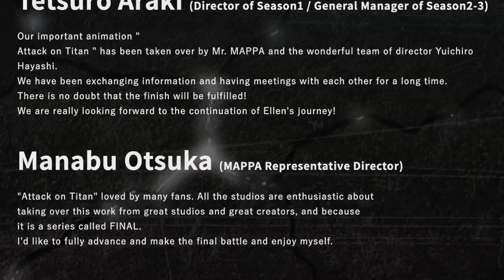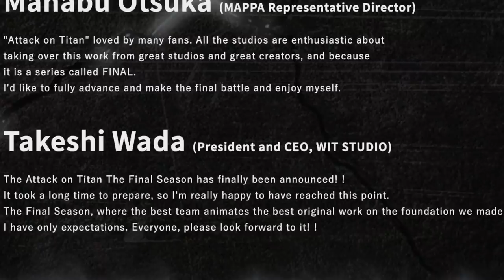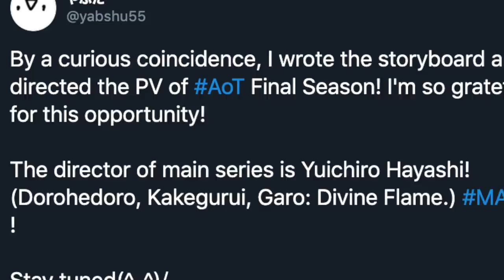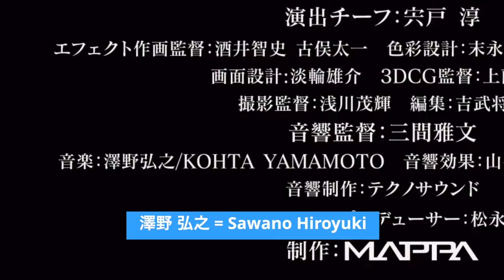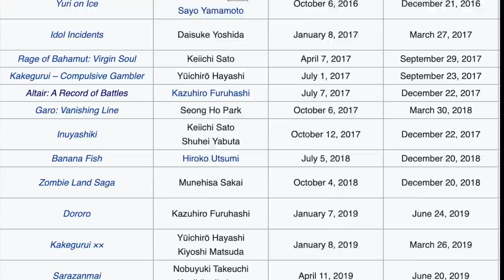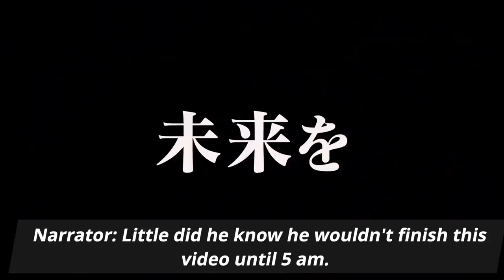Why Did Attack on Titan Season 4 Change Studios? WIT Studio Gone | Attack on Titan Season 4 Trailer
Why Did Attack on Titan Season 4 Change Studios? Attack on Titan Season 4 Trailer Final Season

Attack on Titan Season 4 trailer released today! Attack on Titan final season comes out Fall anime season 2020 aka October!.
New Attack on Titan Season 4 trailer shows off the Marley Arc, Attack on Marley Arc. New Final WarHammer Titan Titan Revealed.
4 years later you see Older Eren Yeager, Mikasa Ackerman, Levi Ackerman, Jean, Connie, Sasha, and Armin.

New Armin Colossal Titan shown looking different original Colossal Titan.

Attack on Titan focuses on the story of Armin Arlert, Mikasa Ackerman, and Eren Jaeger battling against the mighty Titans of their world.

The story begins in 845 after the fall of Wall Maria and Titans started eating humans within the Shiganshina District. This pushed humanity back behind the second Wall, Wall Rose. Only Wall Rose and Wall Sina were left to stop the Titans.

Support the official Attack on Titan manga release monthly on Crunchyroll and Amazon
Follow Foxen Anime on Facebook & Twitter!

More Attack on Titan Facts Videos!!  😄